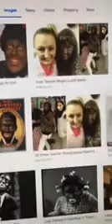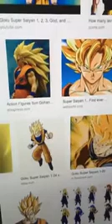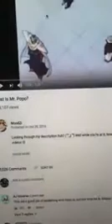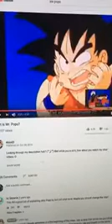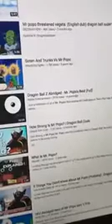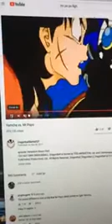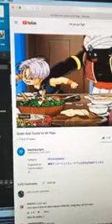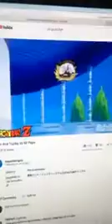DAYLYT SPEAKS: DBZ "DECODED" and messages behind subliminals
daylyt speaks DBZ DECODED and message behind subliminals. dragon Ball Z.

dragonball Mr popo. DBZ elite. daylyt vs. Mr popo strength. goku vs Mr popo.mister popo hidden power. mister popo vs trunks. Mr popo vs goten. dragonball universe. Dragonball gt.